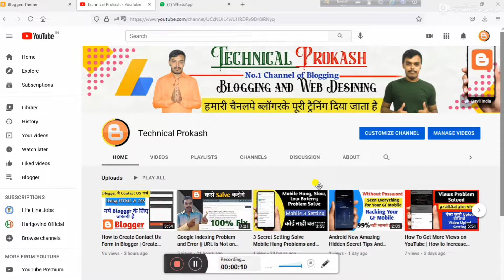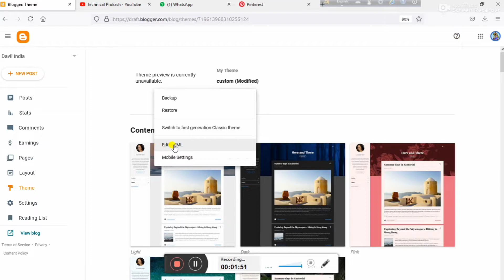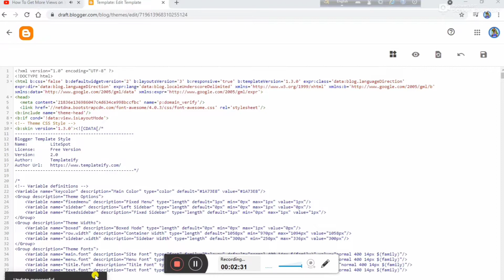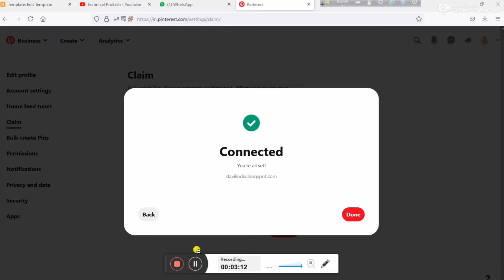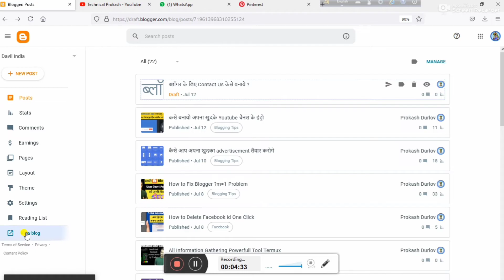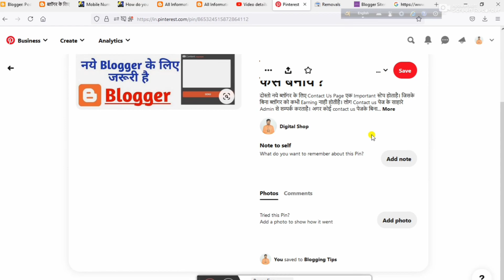New Blog Par Traffic Kaise Laye? How to Increase Traffic on New BLOG? | New Blogger Increase Traffic